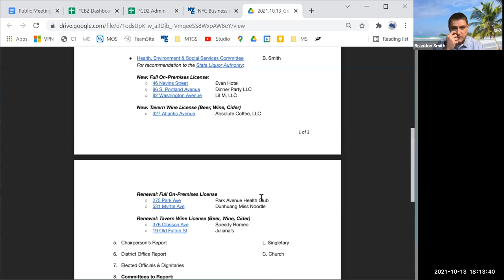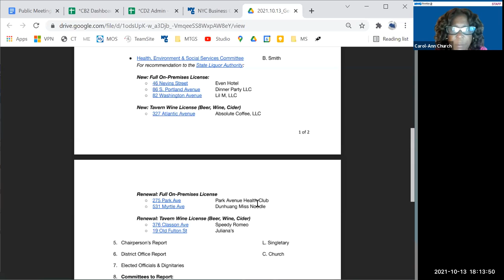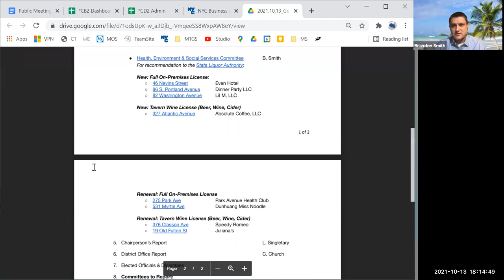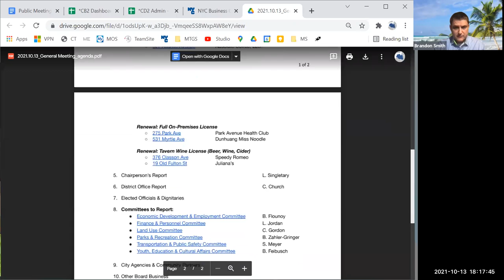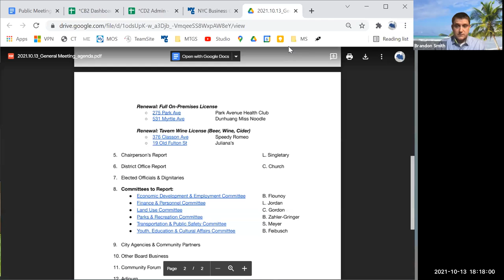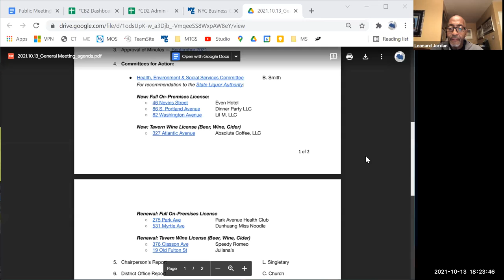2021.10.13 - CB2 General Board Meeting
00:47:03 - Brooklyn Community Board 2 (CB2)
General Meeting
Wednesday, October 13, 2021 // 6:00pm
remote via Zoom

00:00:00 - Welcome

COMMITTEE REPORT:
00:00:57 - Economic Development & Employment

00:07:07 - Approval: Agenda
00:08:16 - Approval: June 2021 Minutes

COMMITTEE ACTION:
00:08:55 - Health, Environment & Social Services

00:31:48 - Chair's Report
00:34:39 - District Office Report

PUBLIC REPRESENTATIVES:
00:39:16 - NBlackshear (Brooklyn Borough President Eric Adams)
00:43:50 -JWatkins (Brooklyn District Attorney Eric Gonzalez)

COMMITTEE REPORTS:
00:47:03 - Finance & Personnel
00:48:00 - Land Use
00:48:26 - Parks & Recreation
00:51:22 - Transportation & Public Safety
00:53:42 - Youth, Education & Cultural Affairs

PUBLIC REPRESENTATIVE:
00:56:32 - GBravo-Lopez (Council Member Stephen Levin)

01:01:20 - Other Board Business: Nominations Committee

PUBLIC REPRESENTATIVE:
01:03:28 - GMayhew (Senator Brian Kavanagh)

CITY AGENCIES & COMMUNITY PARTNERS:
01:05:47 - Brooklyn Public Library
01:08:32 - Brooklyn Navy Yard
01:12:27 - Cadman Park Conservancy
01:14:42 - Accessible Dispatch
01:15:52 - Red Cross, Eastern NY
01:17:53 - Brooklyn Solid Waste Advisory Board
01:19:57 - NY Forever

01:23:13 - Other Board Business
01:26:41 - Community Forum
01:32:44 - Adjournment